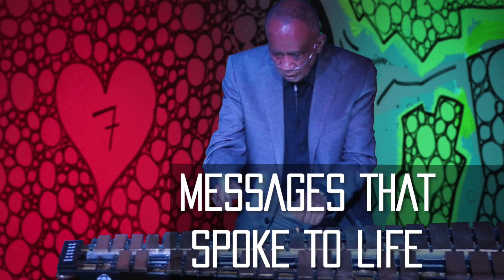THE STORY OF JASIRI "J7" STEWART - INDIEGOGO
Contribute at INDIEGOGO